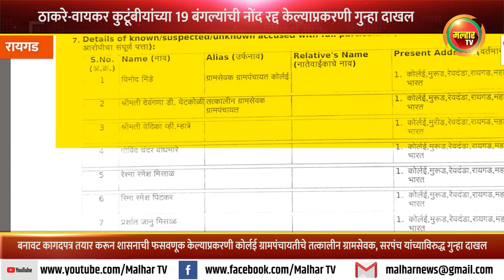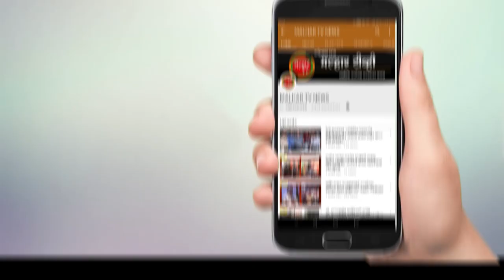ठाकरे कुटूंबीयांच्या 19 बंगल्यांची नोंद रद्द केल्याप्रकरणी सरपंचासह ग्रामसेवकावर गुन्हा दाखल !!!